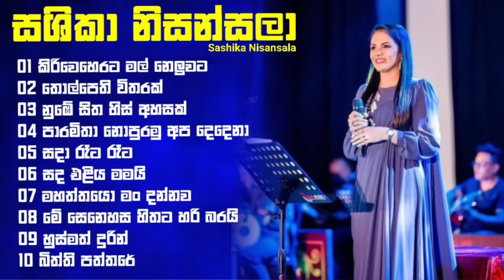Best of Sashika Nisansala Songs collection Heart Touching And Mind Relaxing Songs Collection 💐💨🤍